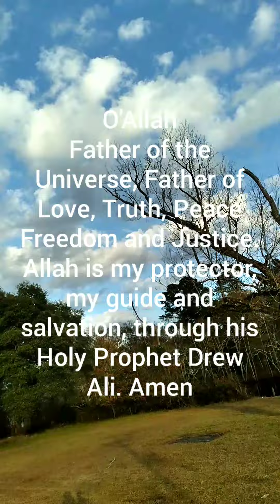"A Call From The Prophet"-Moorish American Music 🐛🦋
Peace and Love to all the Tribes of Ali , guess what we did today ?🐛🦋

Put together a little something something as we receive the "Call From the Prophet" and put him in out front, in the middle, on the side, and everywhere else! Noble Drew Ali brought us everything we need to save a Nation, our Nation, and every Nation of the Earth!

Love.Truth.Peace.Freedom.Justice are the 5 Highest Principles of M.A.N (Moorish American Nationals)

I love each and everyone of us!

Don't forget to do OUR census under the FREEDOM tab!